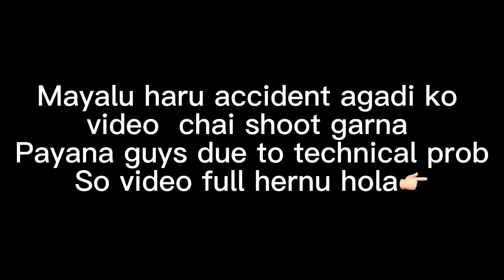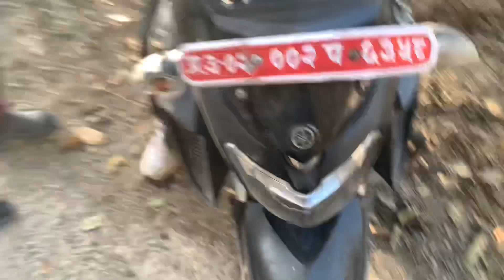Ajha jhandai mareko break fail vayra😭// socheko thiyana yesto din auxa vanera😭@mbbooster5757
Nepali blogger
Blogger
Blogger in Nepal
Hardworking blogger
Motoblog
Moto